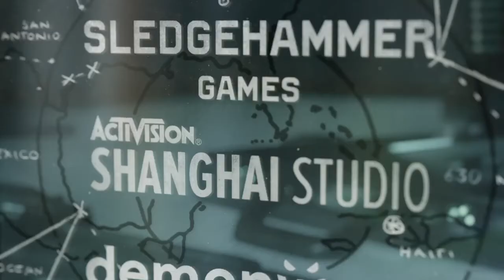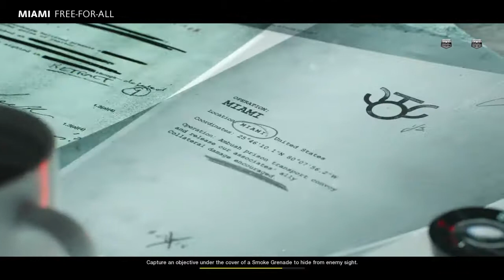BEST GAME YET|call of duty Cold War